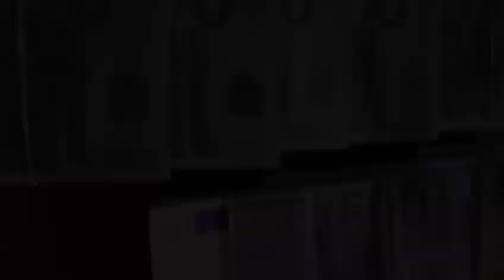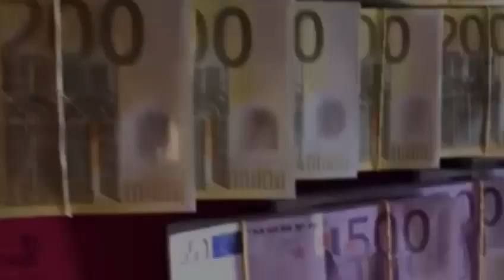Robin Hood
cercasi disperatamente robin hood che difende la terra dall'inquinamento